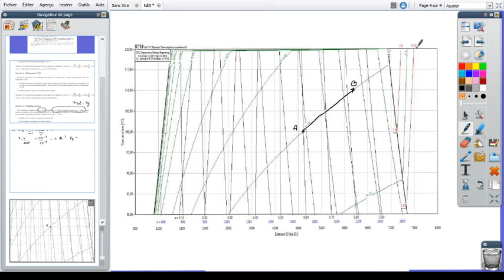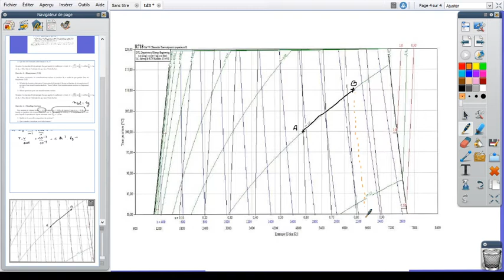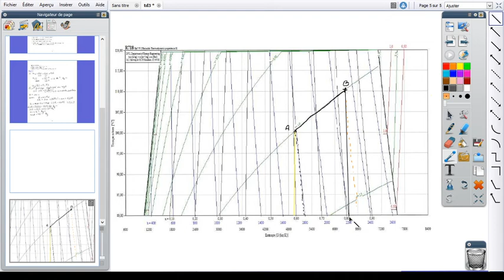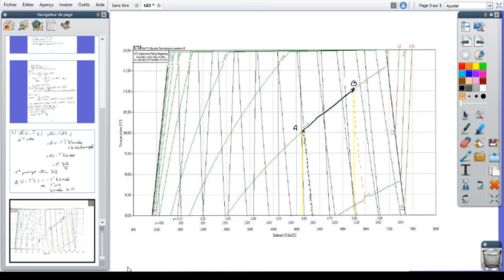Corrigé de l'exercice 4 TD 3 Deuxième principe- Bilans d'énergie